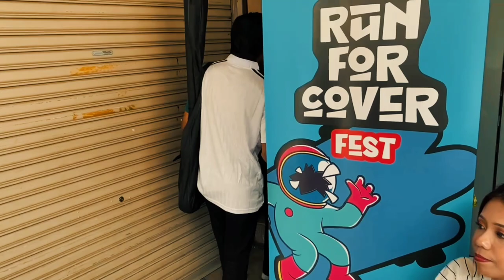Run For Cover Fest Penang Vlog - CreamPunx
Run For Cover Fest Vlog 2022 by CreamPunx. Watch our journey to Penang to perform our covers of My Chemical Romance at Soundmaker Studio at Penang. Thanks again to NMF for giving us the opportunity of performing and to everyone who attended the event.

Song :
Titik mula - Panasejook
Sementara - Des Panik!

Videographer : @pakehfaka
Video editor : @Dinzooloo